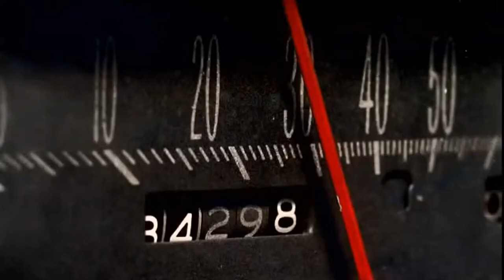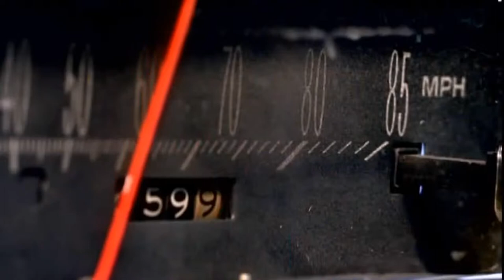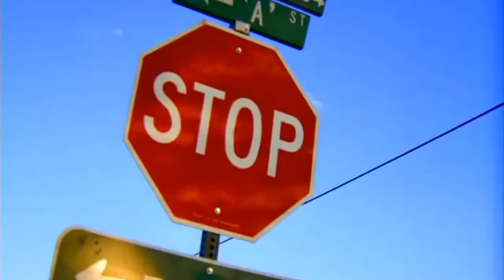The Cardigans - My Favourite Game (HD widescreen)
The Cardigans - My Favourite Game

Lyrics:
I don't know what you're looking for
you haven't found it baby, that's for sure
You rip me up, you spread me all around
in the dust of the deed of time

And this is not a case of lust, you see
it's not a matter of you versus me
It's fine the way you want me on your own
but in the end it's always me alone

And I'm losing my favourite game
you're losing your mind again
I'm losing my baby
losing my favourite game

I only know what I've been working for
another you so I could love you more
I really thought that I could take you there
but my experiment is not getting us anywhere

I had a vision I could turn you right
a stupid mission and a lethal fight
I should have seen it when my hope was new
my heart is black and my body is blue

I'm losing my favourite game

I tried, I tried, (but you're still the same) I tried
you're losing a saviour and a saint